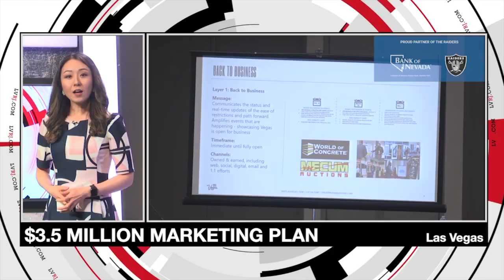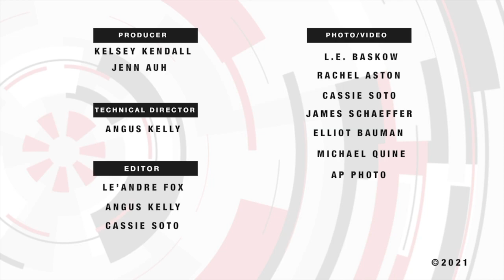Las Vegas News | 7@7PM for Tuesday, March 9, 2021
A massive apartment fire leaves 1 dead, Nevada proposes a bill for opt-out organ donation and a Las Vegas couple sues Property Brothers and more on 7@7 PM from the Las Vegas Review-Journal.